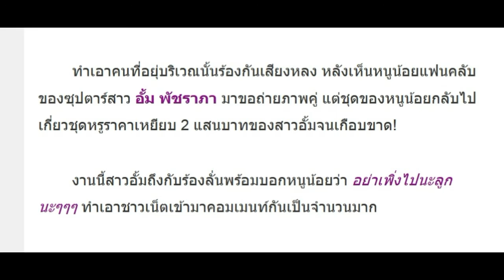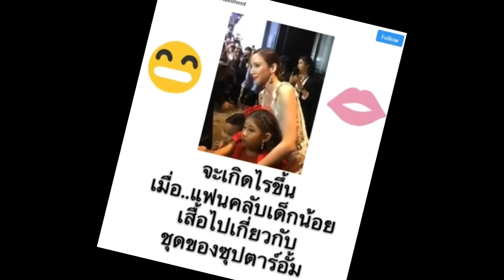คนร้องกันลั่น! วินาทีเด็กน้อยขอ ‘อั้ม’ ถ่ายรูป แต่ดันเกี่ยวชุดหรู2แสนเกือบขาด!